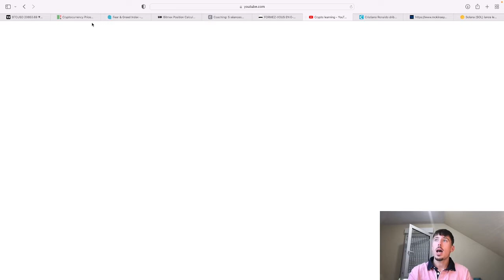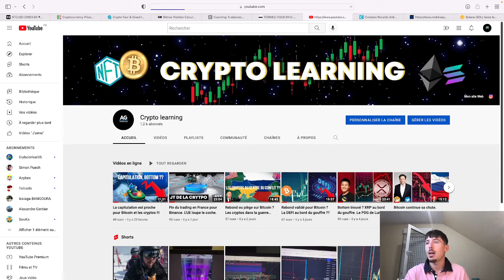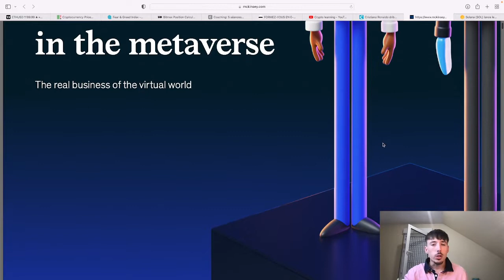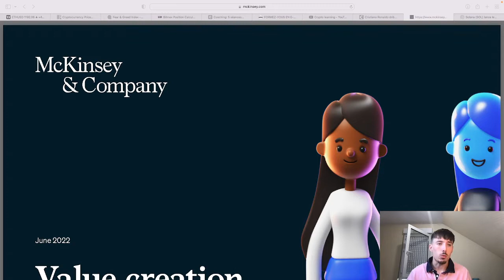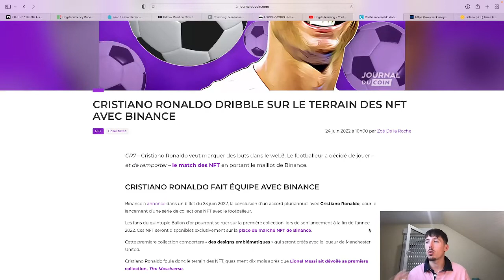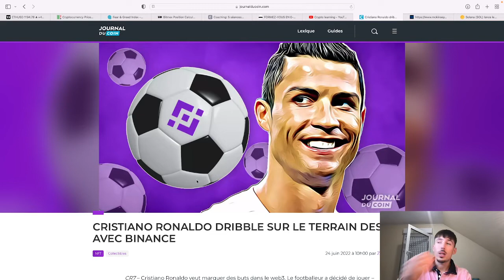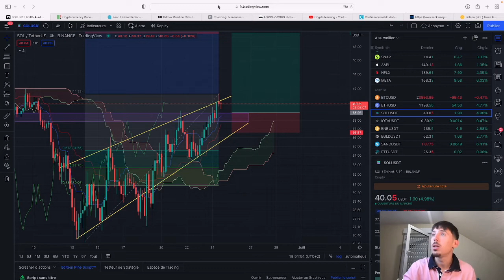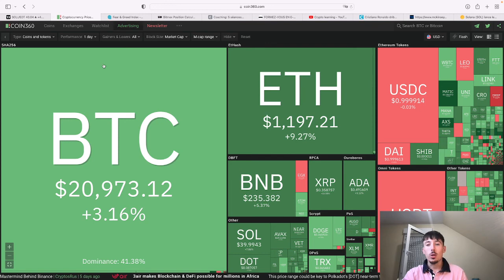CR7 chez Binance. Solana sort un smartphone. McKinsey dans le Metavers !!